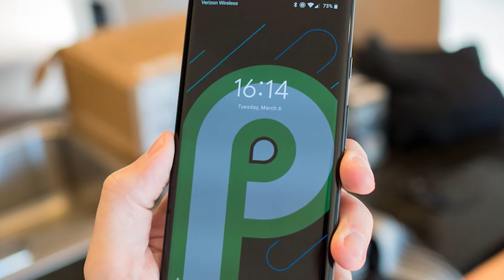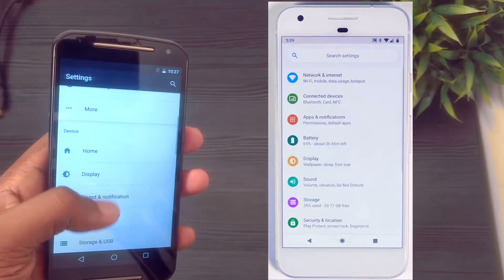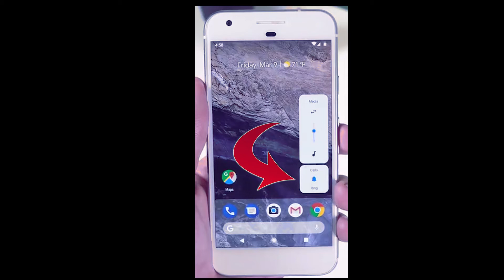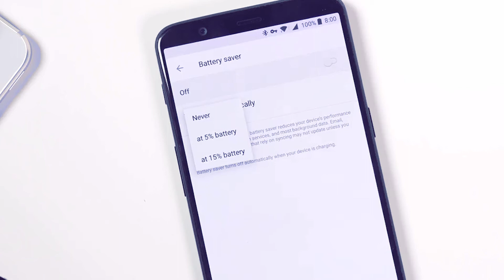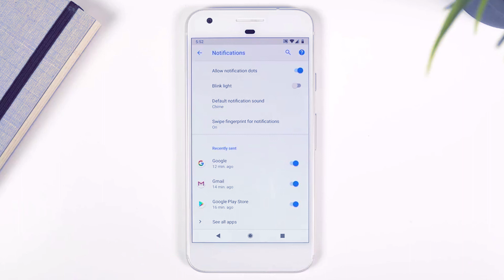Android P - Features !!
Check out the top features of latest android OS - android P !

Snapshot courtesy : HowToMen